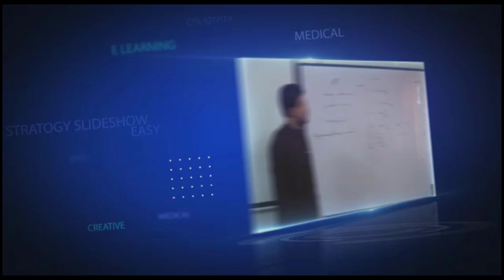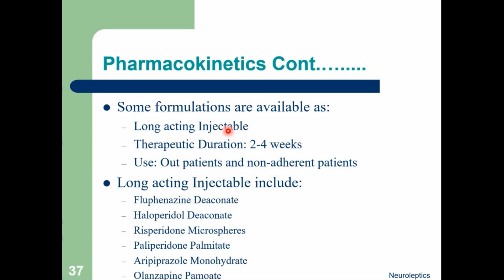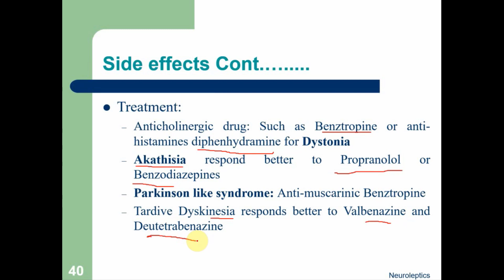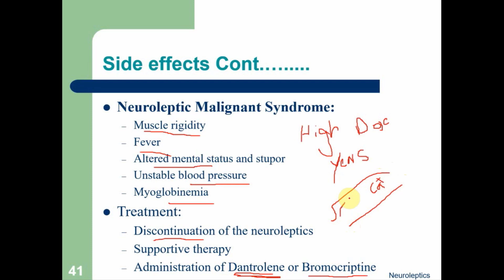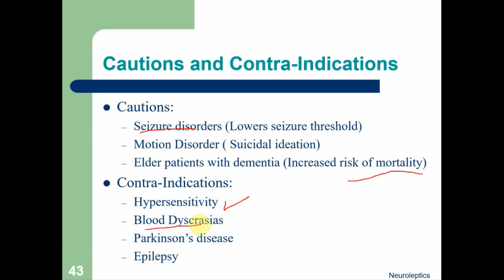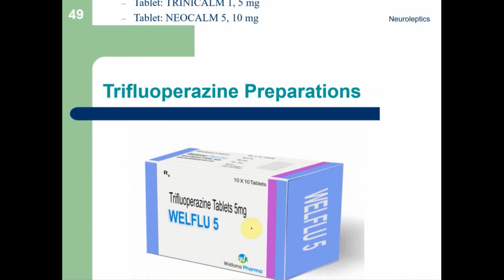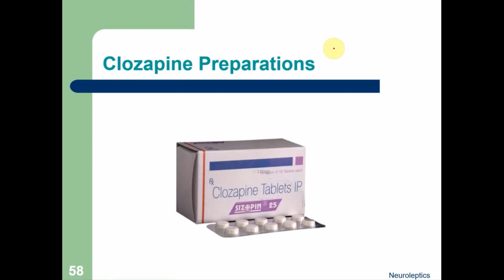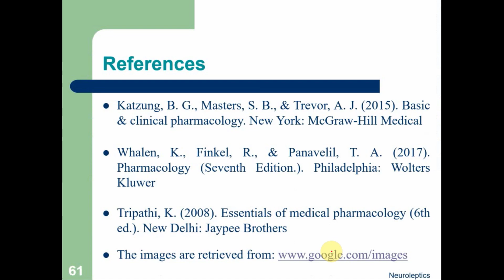P1-L11-Anti Psychotics Part 2 of 2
In this video we describe Drugs used for Schizophrenia, They include:
1. Typical Anti-Psychotics
2. Atypical Anti-Psychotics

Most of the slides are cited from Lippincott's Pharmacology. Other references include:
1. KD Triphati Pharmacology
2. Basic Pharmacology